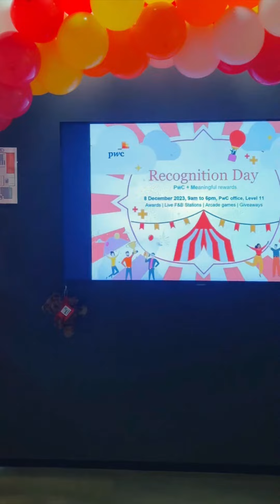Happy Recognition Day!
At our carnival extravaganza today, we celebrate our role models and exceptional colleagues! Thank you for bringing our values to life, for guiding and helping others, for exemplifying great sportsmanship, for teaming for success, and for your years of dedication. Your "heart” work is an inspiration to us all, happy Recognition Day!